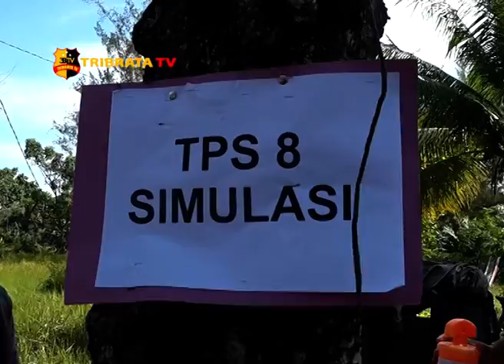SIMULASI SISPAM DALAM RANGKA PILKADA SERENTAK 2018 DI WILAYAH POLDA BENGKULU